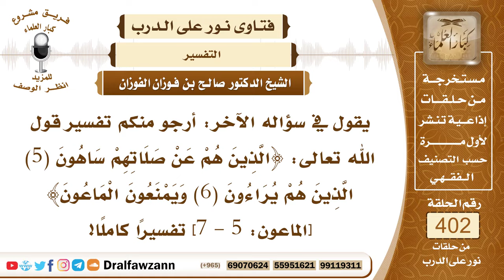5318- تفسير قوله تعالى: ﴿الذين هم عن صلاتهم ساهون، الذين هم يراءون ويمنعون الماعون﴾ - صالح الفوزان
"5318- يقول في سؤاله الآخر: أرجو منكم تفسير قول الله تعالى: ﴿الَّذِينَ هُمْ عَنْ صَلَاتِهِمْ سَاهُونَ (5) الَّذِينَ هُمْ يُرَاءُونَ (6) وَيَمْنَعُونَ الْمَاعُونَ﴾ [الماعون: 5 - 7] تفسيرًا كاملًا!
الجواب: قال الله تعالى: ﴿فَوَيْلٌ لِلْمُصَلِّينَ (4) الَّذِينَ هُمْ عَنْ صَلَاتِهِمْ سَاهُونَ﴾ [الماعون: 4، 5] فسماهم مصلين إلا أنهم ساهون عن صلاتهم وقد جاء تفسير الآية بأن الويل هو واد في جهنم واد من أودية جهنم وقيل إنه كلمة عذاب وتهديد والمراد بالذين هم عن صلاتهم ساهون الذين يؤخرونها عن وقتها وكذلك الذين لا يحضرون قلوبهم في الصلاة ويصلون وقلوبهم مشغولة عن الصلاة، فهذا من السهو عن الصلاة: عدم حضور القلب فيها وعدم الخشوع فيها وكذلك إخراجها عن وقتها من غير عذر شرعي. ﴿الَّذِينَ هُمْ يُرَاءُونَ﴾ [الماعون : 6] الرياء هو أن يظهر الإنسان الطاعة وهو لا يريد بذلك ثواب الله وإنما يريد أن يمدحه الناس وأن يثنوا عليه هذا هو الرياء. ﴿وَيَمْنَعُونَ الْمَاعُونَ﴾ [الماعون : 7] الماعون هو العارية إذا احتاج أخوك المسلم إلى عارية من إناء أو فأس أو غير ذلك وأنت لا ضرر عليك في إعارته فإنك تُعيره إيَّاه وإذا منعتها في هذه الحالة تكون متوعدًا بالويل، ومن هذا أخذ شيخ الإسلام ابن تيمية رحمه الله وغيره أن الإعارة واجبة؛ لأن الله توعد من امتنع منها.
السيرة الذاتية :
للاشتراك في قناة الشيخ صالح الفوزان

14_ الشيخ محمد أمين الشنقيطي
يتيوب

15_سماحة المفتي عبد العزيز آل الشيخ
 يوتيوب

رئيس الفريق
لمشروع كبار العلماء